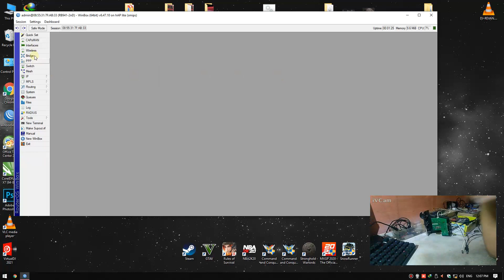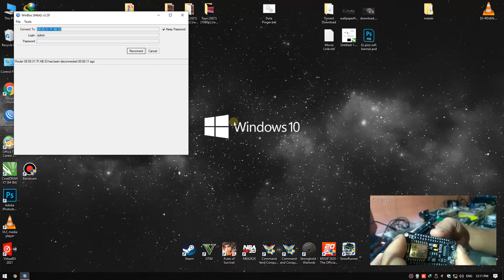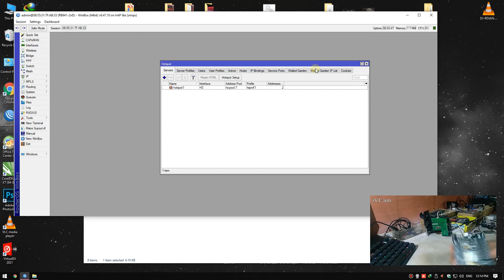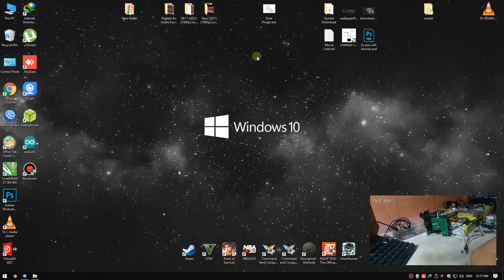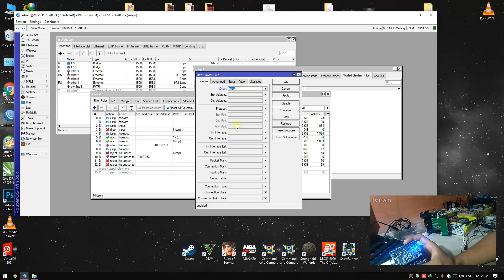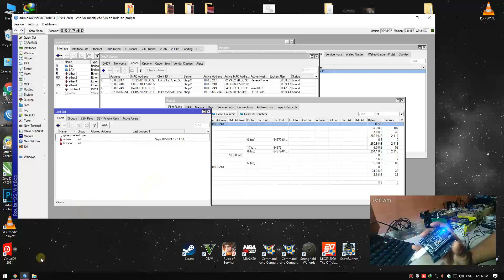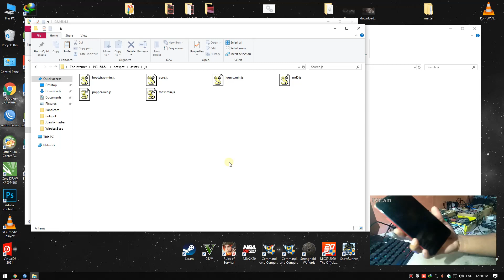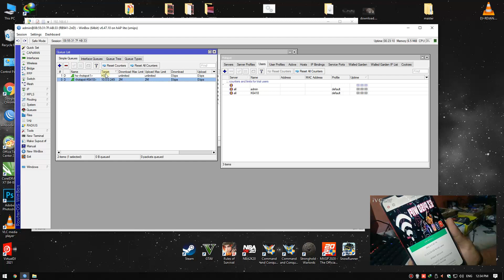JuanFi Wifi Vendo Full Configuration No Need License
pasensya po sa video medyo mahaba piro detalyado po yan. i hope na masundan niyo nang maayos.
medyo may maririg kayung parang putol putol na voice pasensya po at dahil cellphone langpo ang ginamit natin pang webcam and mic. sana may sponsor hehe.
 change resolution to high quality :)

NO NEED LICENSE
CODELESS
ROS INTEGRATION
SUPPORT ON VLAN
OPENSOURCE

Decryption key
3o3ahsguVGCGqdD_LH1YIkYpelQpv0kTJTy8eAT9ANs

Hope you enjoy my uploaded videos ;)